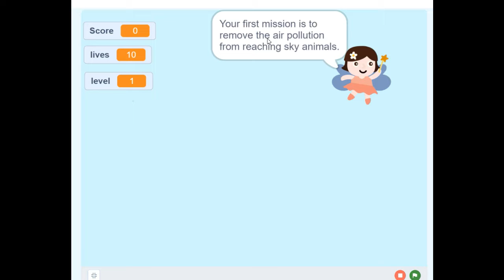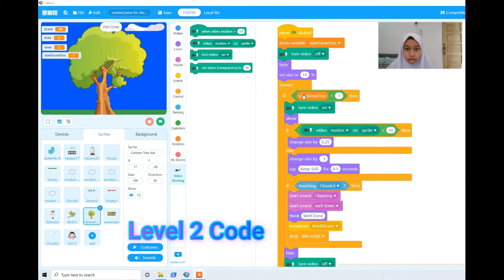SmartEduPollution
This project was done as a submission for Junior Innovate Malaysia 2020. Participants:
Zahratul Husna binti Yasser Ariff, Sekolah Kebangsaan Durian Tunggal, Melaka.
Nur Qhiera Adalia binti Mohd Reza Esfandi
Sekolah Kebangsaan Tun Syed Ahmad Shahabudin, Melaka